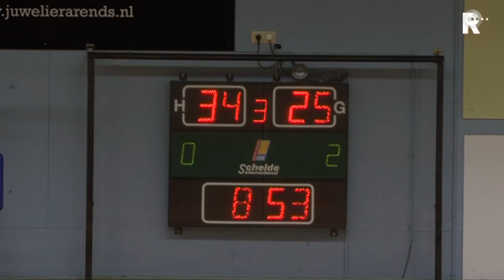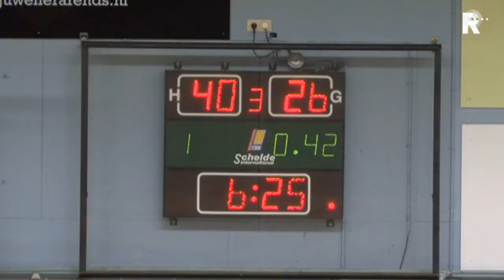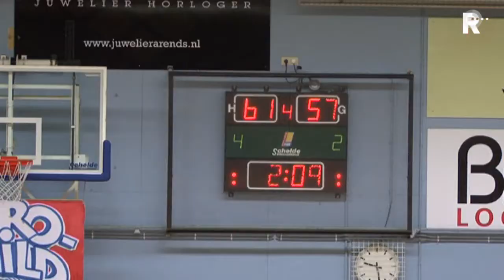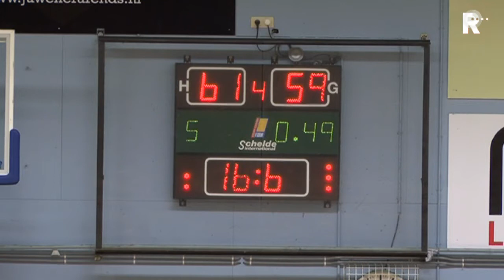Samenvatting ProBuild Lions-Binnenland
In de finale van de play-offs bij de basketbalvrouwen heeft ProBuild Lions de stand tegen Binnenland gelijk getrokken. In Landsmeer won de thuisploeg de tweede wedstrijd met 64-59 waardoor de stand nu 1-1 is in de best-of-seven serie.

   Lees meer: ProBuild Lions langszij bij Binnenland